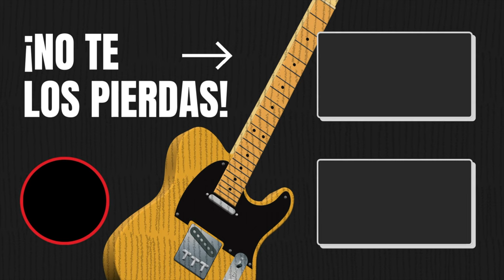Me cambié a Apple Music